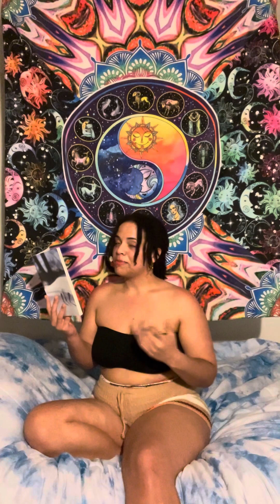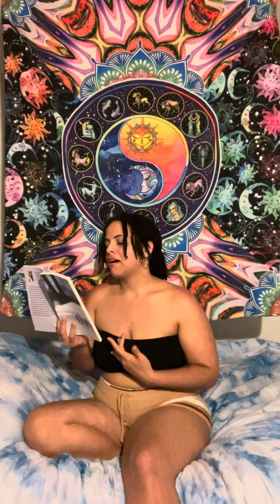I Am Your Secret Admirer 🤍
Purchase my poetry books on Amazon